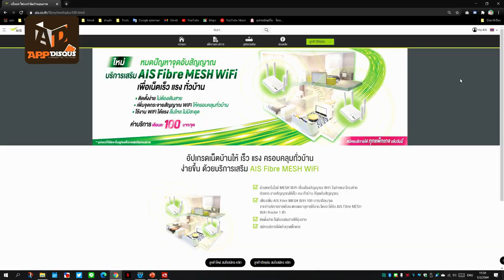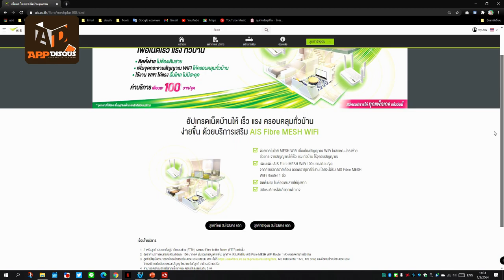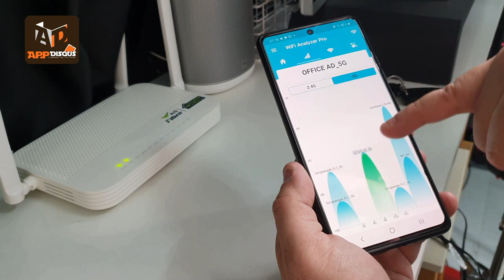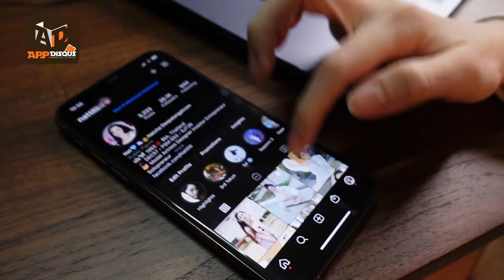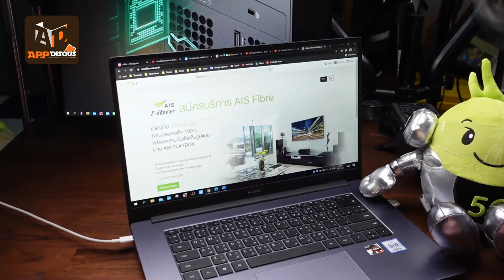แพ็กเกจเสริมใหม่ AIS Fibre รับ MESH WiFi ไปใช้เพิ่มสูงสุด 3 ตัว ถูกกว่าไม่ต้องซื้อ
โปรเสริมใหม่ AIS Fibre สามารถขอเพิ่ม MESH WiFI เข้าไปเป็นจุดช่วยกระจายสัญญาณ ทำให้สัญญาญญาณอินเตอร์เน็ตคลอบคลุมพื้นที่การใช้งานได้กว้างขึ้น แรงสม่ำเสมอทั่วบ้านมากขึ้น

-AIS Fibre Mesh WiFi เป็นอุปกรณ์เพื่ออัปเกรดเครือข่ายสัญญาณ WiFi ภายในบ้าน
-สมัครแพ็กเสริม จ่ายเพิ่ม 100/จุด/เดือน ได้รับ AIS Fibre Mesh WiFi ไปใช้เพิ่มที่บ้าน ได้สูงสุด 3 จุด
-แค่เสียบปลั๊ก ไม่ต้องเดินสาย
-ไม่มีค่าใช้จ่ายในการติดตั้ง
-สามารถสมัครบริการเสริม AIS Fibre MESH WiFi พร้อมกับการสมัครบริการอินเทอร์เน็ต โดยทำรายการด้วยตนเองผ่าน
-สมัครบริการผ่าน AIS Shop, Telewiz, Call Center 1175, ตัวแทนการขาย, ตัวแทนจำหน่าย AIS Fibre
-สมัครบริการกับช่างติดตั้งหน้างานในวันติดตั้ง
-สำหรับลูกค้าปัจจุบันสามารถสมัครบริการผ่าน หรือผ่าน AIS Shop, Telewiz, Call Center 1175, ตัวแทนการขาย, ตัวแทนจำหน่าย AIS Fibre

***โดยจะมีการเริ่มนับระยะเวลาสัญญา ณ วันที่ลูกค้าสมัครบริการเสริม ถ้าแพ็กเกจหลักมีสัญญาการใช้งาน 12 เดือน ระบบจะเริ่มต้นนับสัญญาใหม่อีก 12 เดือน เป็นต้น

ถูกกว่าซื้อ จ่ายน้อยกว่าผ่อน และดูแลอุปกรณ์พร้อมมาติดตั้งแนะนำให้เสร็จถึงบ้านเรา